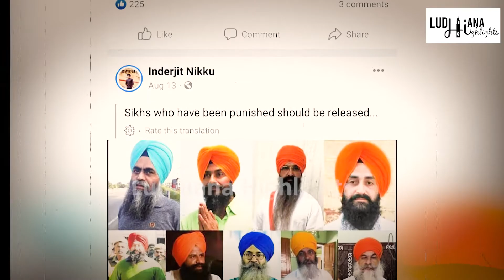ਅੱਜ ਸਾਨੂੰ INDERJIT NIKKU ਦੇ ਹੱਕ ਵਿੱਚ ਖੜ੍ਹਨ ਦੀ ਲੋੜ! ਲੋਕੋ, ਸੋਚੋ, ਸਮਝੋ ਤੇ ਅਕਲ ਨੂੰ ਹੱਥ ਮਾਰੋ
ਅੱਜ ਸਾਨੂੰ INDERJIT NIKKU ਦੇ ਹੱਕ ਵਿੱਚ ਖੜ੍ਹਨ ਦੀ ਲੋੜ!
ਲੋਕੋ, ਸੋਚੋ, ਸਮਝੋ ਤੇ ਅਕਲ ਨੂੰ ਹੱਥ ਮਾਰੋ